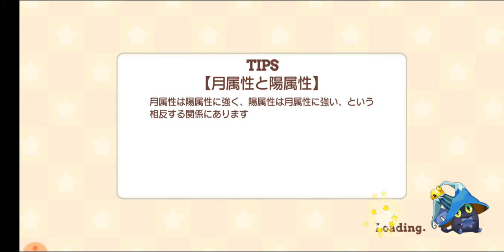【きららファンタジア】イベント「ホーンテッド・ブライダル」シナリオクエスト前編【450】